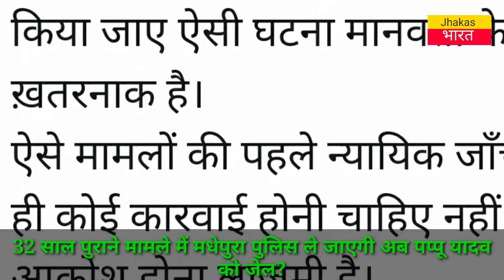32 साल पुराना माम'ला "मधेपुरा" जाएगे अब। "पत्नी" रंजीत रंजन ने कहा कुछभी हो सकता Pappu yadav के साथ